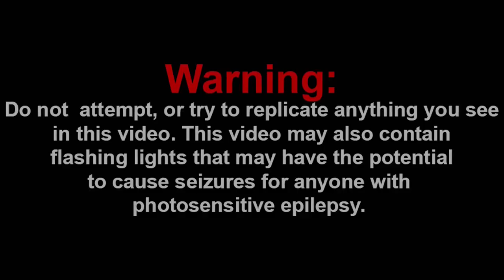JEFFY GETS MERKED!!! || SML Movie: SQUID GAME Reaction!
Channel Members:
~SuperGB64
~Frogiman

Discord: Super Mario Gamer 001#7883
Nintendo Switch Friend Code: SW-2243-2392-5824

-SMG001, 2021